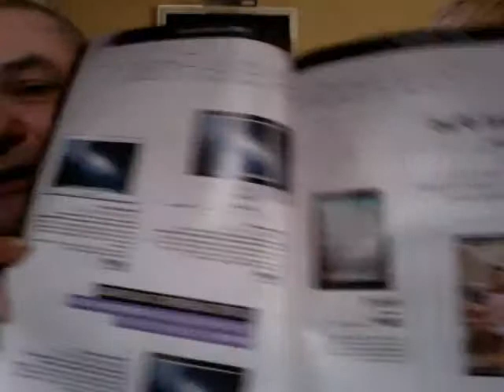Cadeauxxxxx pour Jack merci mes AMIS ( ESSSSSSSS)